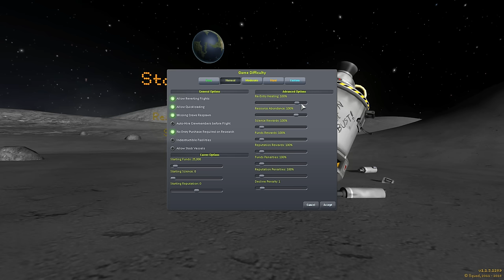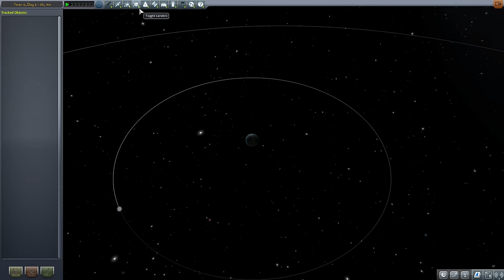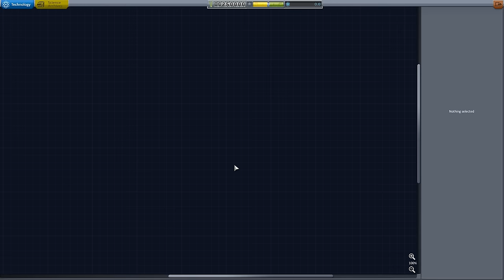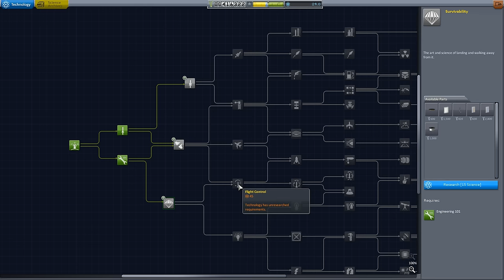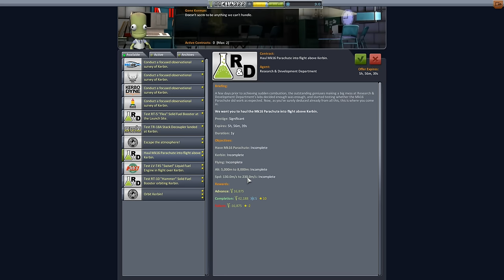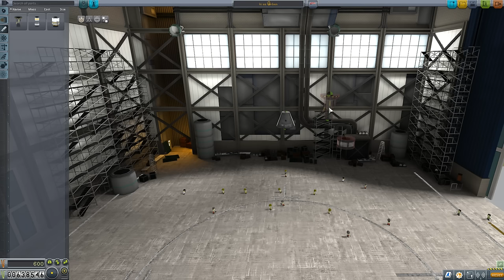Kerbal Space Program Career mod Magyar tutorial